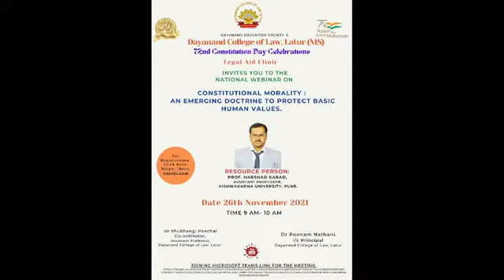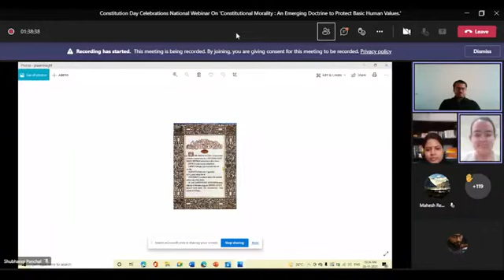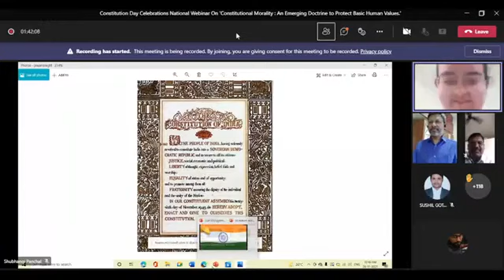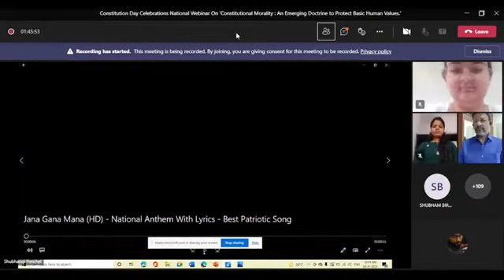Constitutional Morality, Lecture at Dayanand Law College, Latur